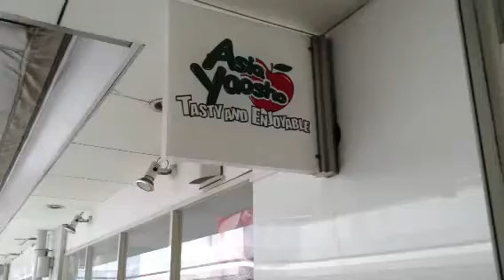Asia Yaosho Ropponggi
August 13, 2013 Tuesday